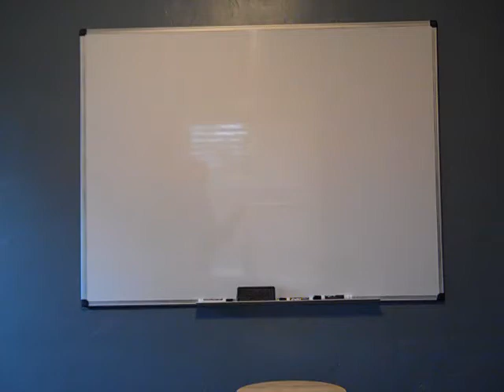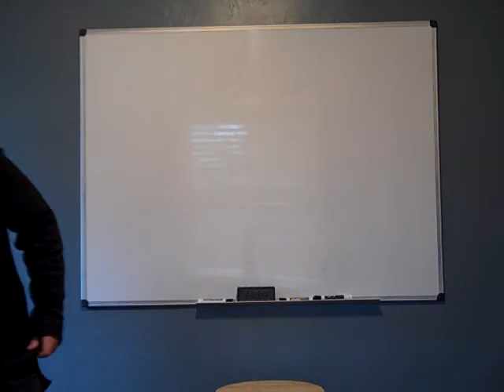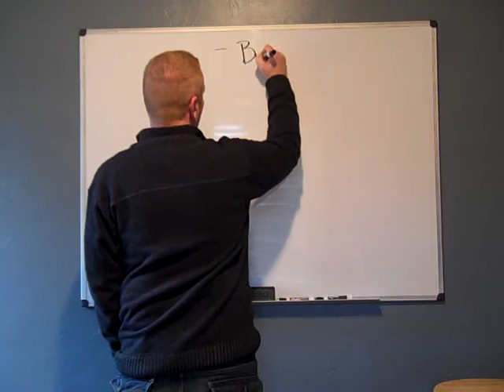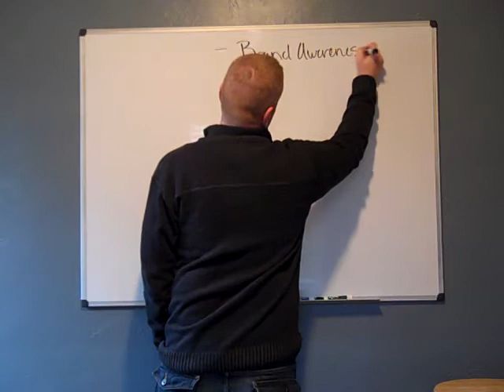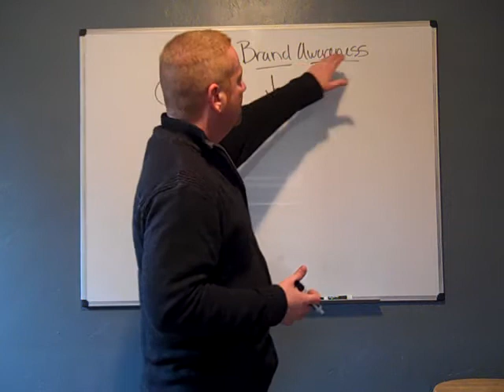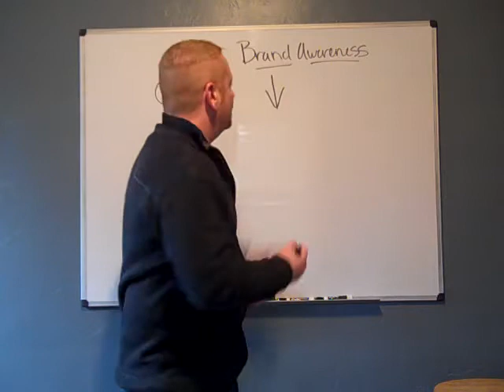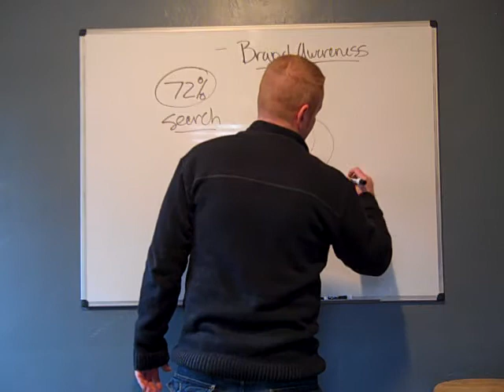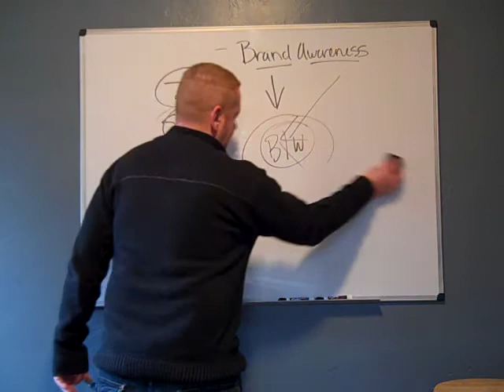Long Term Business Success On Facebook? | Getting Real With Social Media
Long Term Business Success On Facebook? Getting Real With Social Media. Your long term business success will have little to do with Facebook, sorry. Here are some of the real facts and untruths about social media marketing. Content marketing versus social media, if you ask me, it's content all the way. Not that I believe social media marketing falls on deaf ears, I just think that it is highly overrated when it comes to direct traffic. Your long term business and financial success online does not and will not rely on Facebook and other social media platforms. Just like everyone else and Google, it is based on good content.